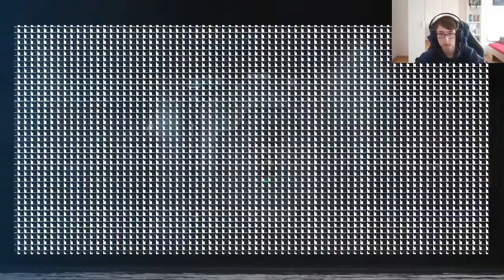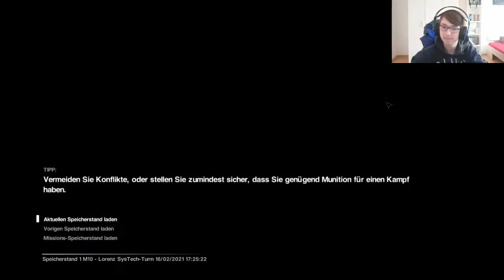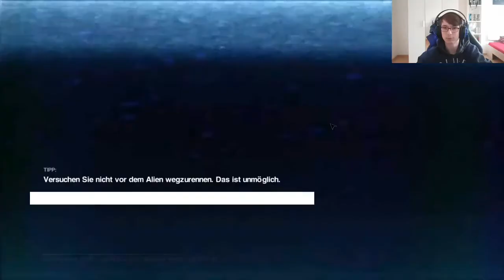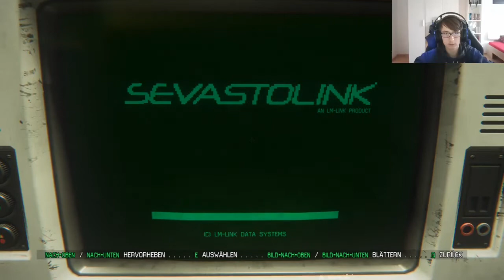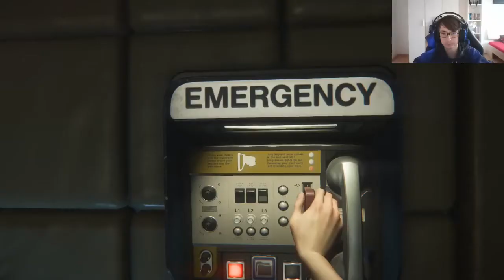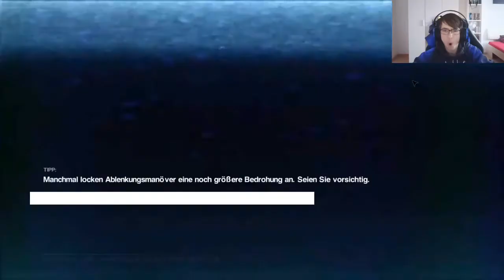Lets Play Alien Isolation Part 12:Tag der tausend Tode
In diesem Video sterbe ich einfach oft